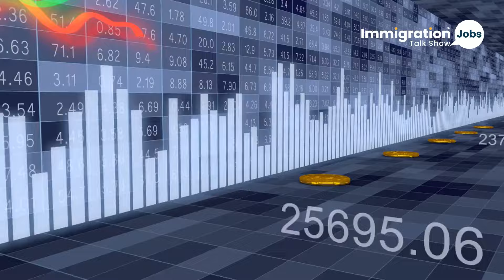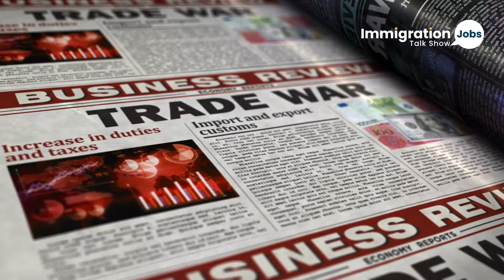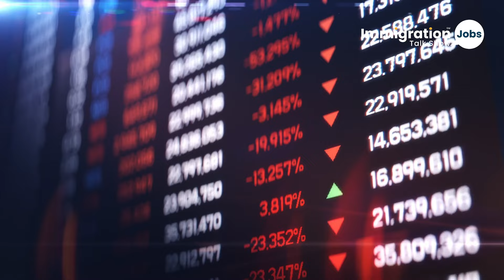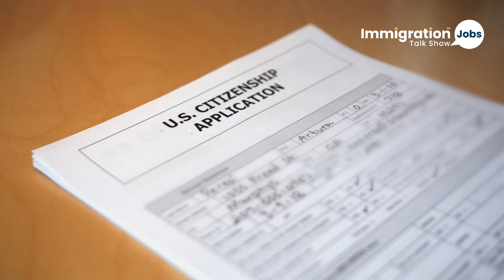🌍Trump’s Bold Tariff Plan on China & Canada: What’s Next?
In a fiery new campaign promise, former President Donald Trump has vowed to implement significant tariffs on China and Canada immediately upon taking office, should he win the 2024 U.S. presidential election. This bold move is positioned as a key strategy to protect American jobs, strengthen the manufacturing sector, and counter foreign competition.

What does this mean for global trade? Will higher tariffs on two of the United States' largest trading partners spark economic growth or lead to further tensions? Join us as we break down Trump’s proposed policies, their potential impact on international relations, and the economic implications for businesses and consumers in the U.S. and beyond.

Whether you're for or against this approach, it’s a pivotal moment in U.S. politics that you don’t want to miss!